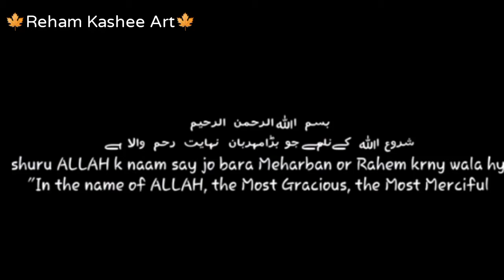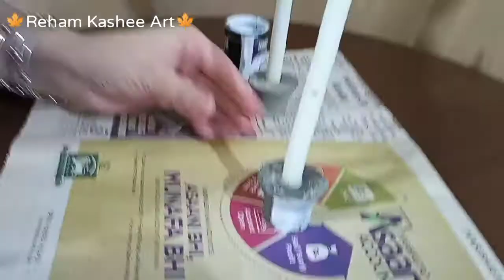Handmade candle holders DIY lamp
How to made candle holders diy,

5 minute crafts candle holders,
5 april candle holders